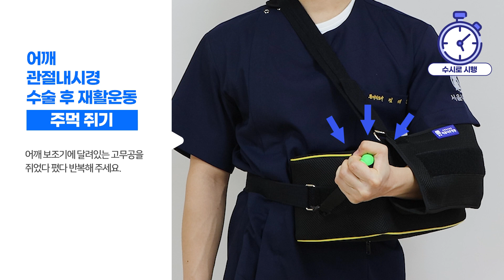어깨 관절내시경 수술 후 재활운동 3｜주먹 쥐기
평촌서울나우병원에서 제작한 어깨 관절내시경 수술 후 재활운동 3 '주먹 쥐기' 영상입니다.

※ 주먹 쥐기 (수시로 시행)
어깨 보조기에 달려있는 고무공을 쥐었다 폈다 반복해 주세요.